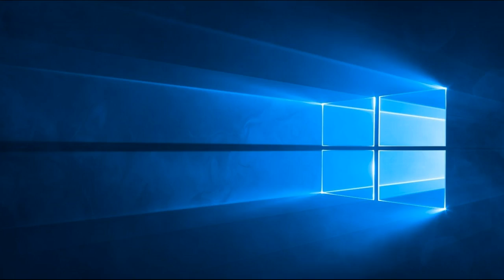The Book Of The Prophet Isaiah Chapter 14